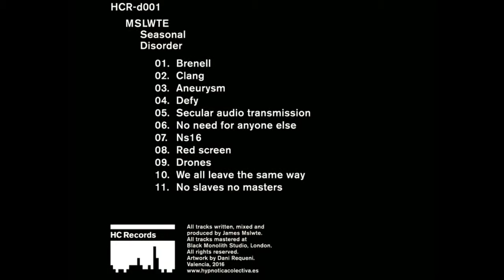Mslwte - 05 - Secular Audio Transmission / HCR-d001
Artist: MSLWTE
Title: Seasonal Disorder
Ref: HCR-d001
LIMITED EDITION - 50 CDS

Tracklist:
1. Brenell
2. Clang
3. Aneurysm
4. Defy
5. Secular Audio Transmission
6. No Need For Anyone Else
7. NS16
8. Red Screen
9. Drones
10. We All Leave The Same Way
11. No Slaves No Masters

All tracks written, mixed and produced by Mslwte.
All tracks mastered at Black Monolith Studio, London.
Artwork by Dani Requeni.
Valencia, 2016.